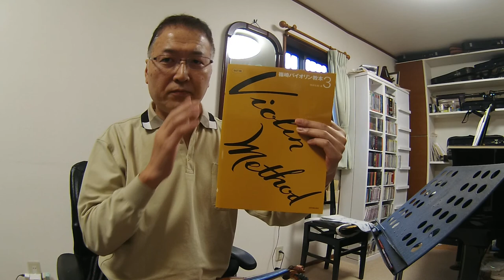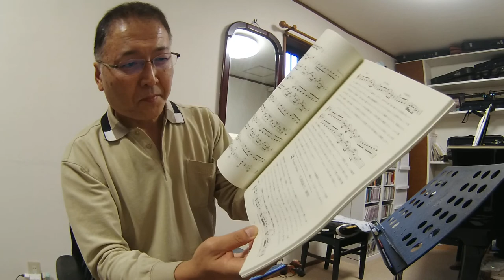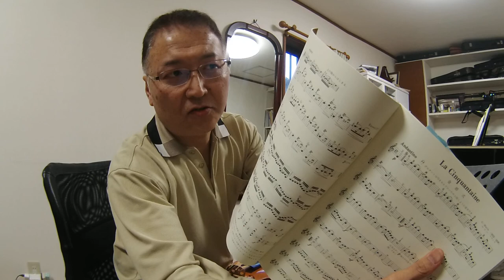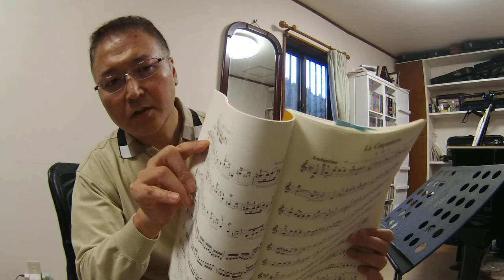篠崎バイオリン教本第３巻 演奏と解説 補足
２年前にライブ配信をさせていただいた「篠崎バイオリン教本第３巻の全曲演奏と解説」が一部抜けていて、今回その部分の補足として動画を撮影しました。